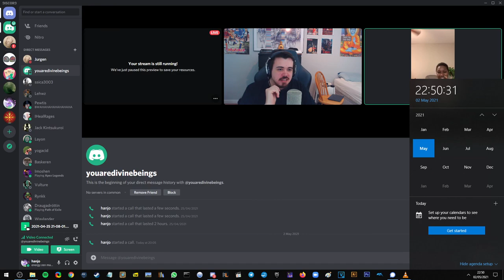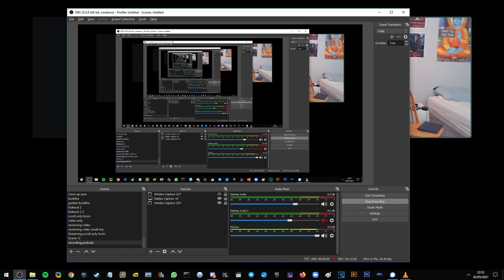Heart ✰ Manifesting ❇ Spiritual Parenthood ✭ w/ Michelle Bowen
Resonate?